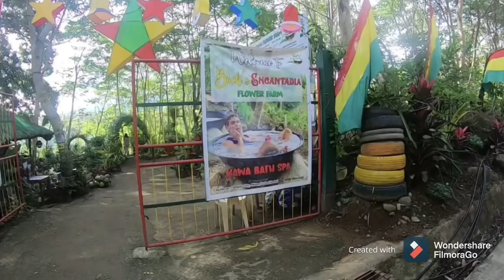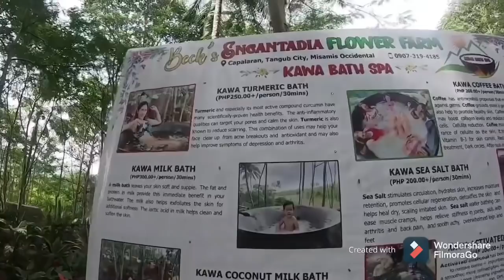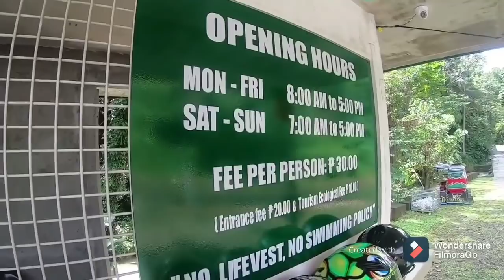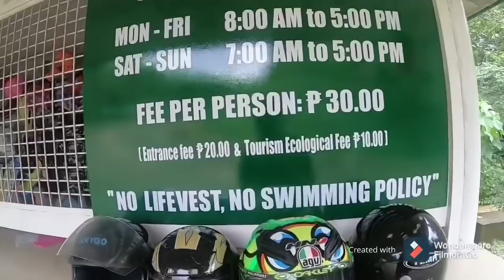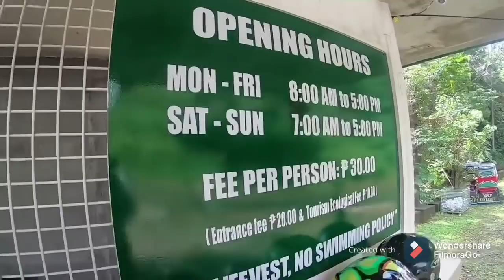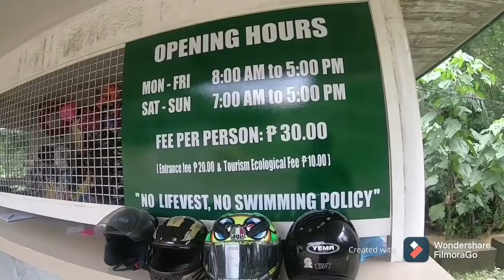Travel and Events January 2021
We are happy to bring you in different tourist spots in mis.occ